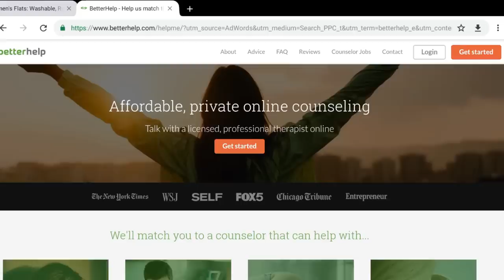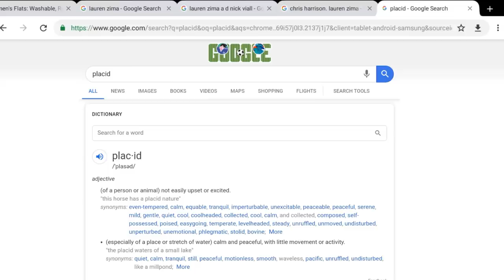Viall Files Episode 27: Handcuffs and Half-Truths with Lauren Zima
Today I’m joined by Lauren Zima, host of Entertainment Tonight and The Bachelor recap show Roses and Rosé. She opens up for the very first time about her relationship with Chris Harrison (the tables have turned!). We get the details of how Chris and Lauren started dating, Lauren gives us the inside scoop on The Bachelorette’s Jed situation, and we make predictions about the rest of the season. Then we take a shocking call from a fan that you have to hear.

Stay placid, never pay for something you could get for free, and don’t be afraid to make the first move!